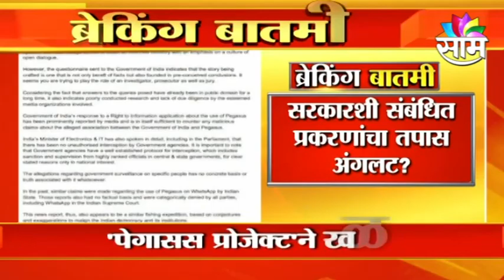BREAKING | पत्रकारांचे फोन टॅपींग? पाहा कोणाकडून सुरुय हेरगीरी?